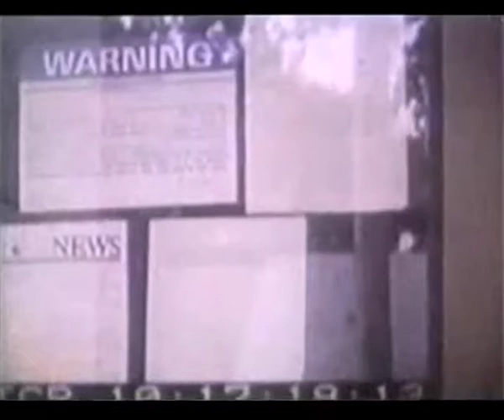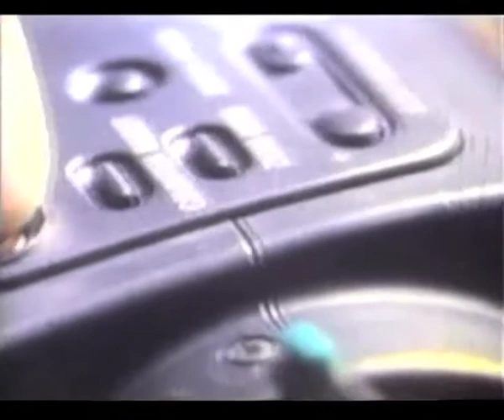CONSPIRACY OF SILENCE - FRANKLIN SCANDAL 2/7 LONGER CUT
RECENTLY DISCOVERED LONGER, HIGHER QUALITY VERSION OF THE "UNAIRED" 1993/1994 YORKSHIRE TELEVISION INVESTIGATIVE DOCUMENTARY "CONSPIRACY OF SILENCE" CONCERNING A NETWORK OF PAEDOPHILE RINGS IN NEBRASKA & WASHINGTON D.C. THAT TRADED YOUNG CHILDREN TO THE POLITICAL, BUSINESS & INSTITUTIONAL ESTABLISHMENT FOR MOLESTATION, DRUG TRAFFICKING & BLACKMAIL.

Read the book by journalist Nick Bryant:

"The Franklin Scandal: A Story of Powerbrokers, Child Abuse & Betrayal."